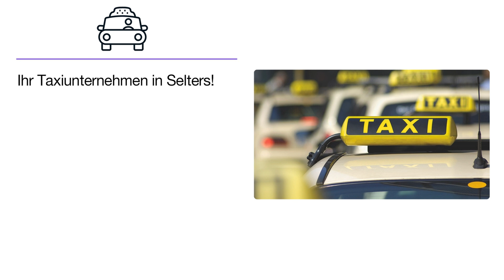Stefan Hetzler Taxi | Taxiunternehmen in Selters (Westerwald)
Stefan Hetzler Taxi
Am Bahndamm 2
56242 Selters (Westerwald)